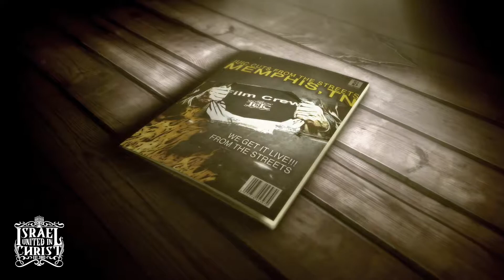THE ISRAELITES:CUTS FROM THE STREETS THE MASS INCARCERATION OF A CHOSEN NATION